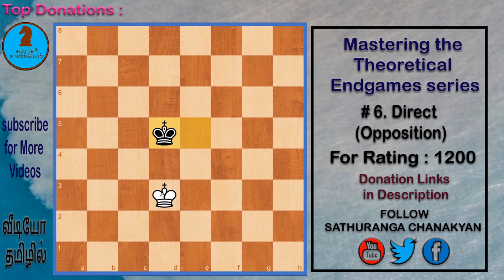king opposition in chess in Tamil, direct opposition, endgames in Tamil, how to play chess in tamil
Watch this video to understand the Following king opposition in chess in Tamil, direct opposition, endgames in Tamil, how to play chess in tamil

1. Corresponding squares/Key Squares/Critical squares

2.Direct Opposition

3. Rook Pawns are Draw when Weaker side gets in front of the pawn

4. Puzzle -1 Direct Opposition

5.Puzzle -2 Another rook pawn another draw

Previous Endgame videos from our channel,